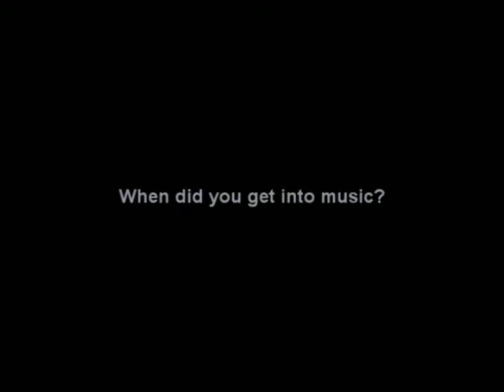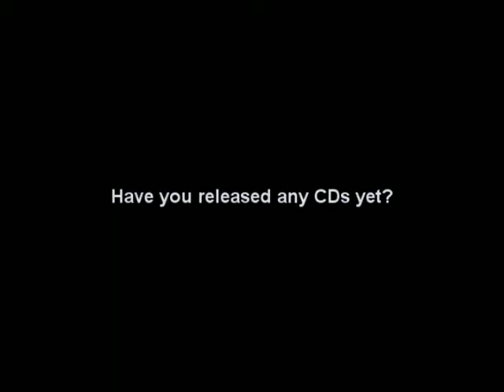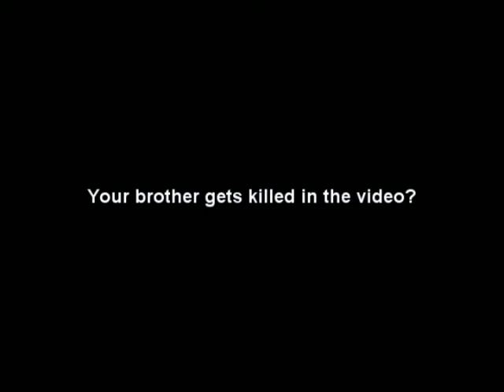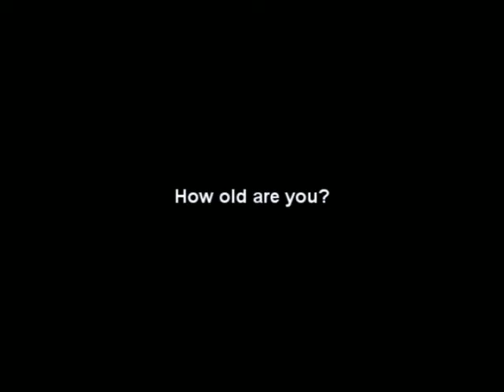Dcyple Interview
On the "Rollin" music video set in Detroit, MI Directed By: MitchWhy behind the scenes video by Eric Skaryd